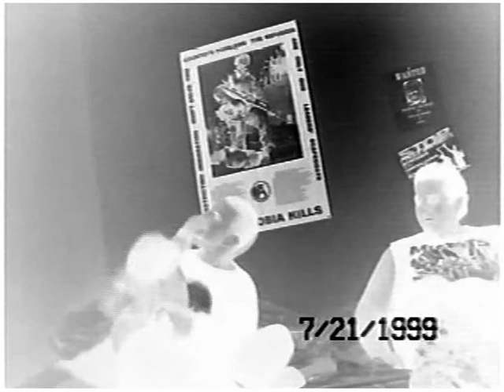Charlie Monroe "Fry Night 1999" video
Back in the MTV days
Officially Uploaded By Dannie Dorko!!!